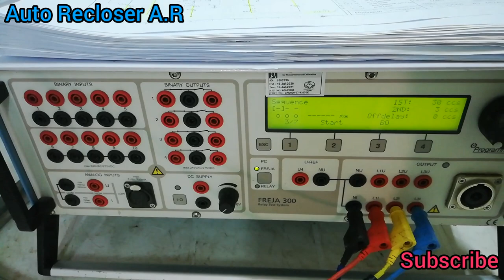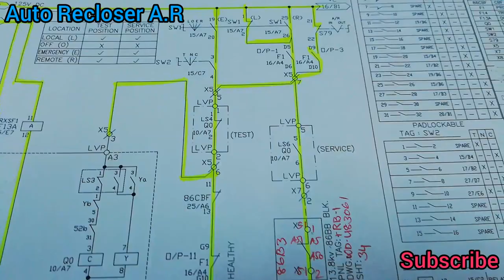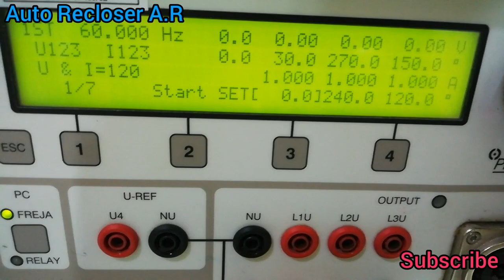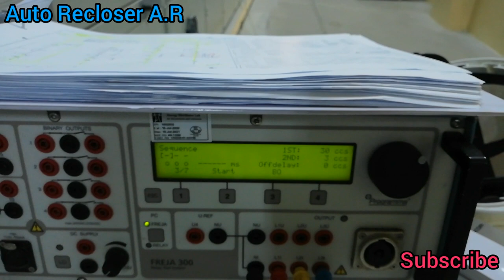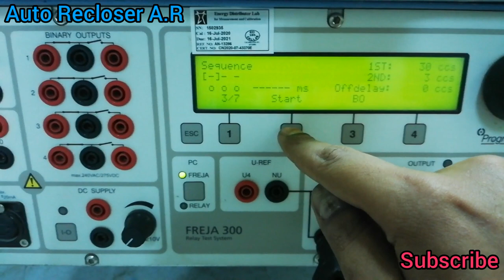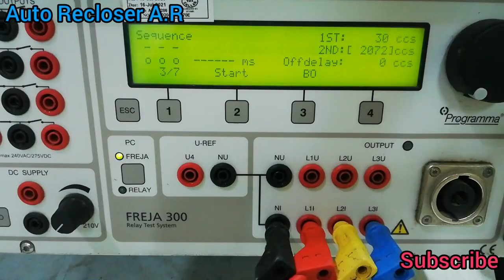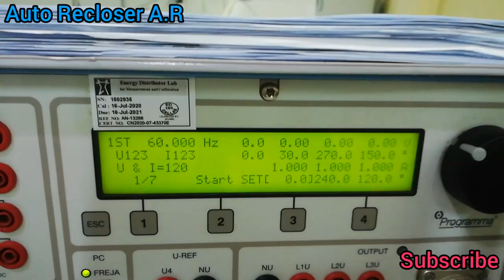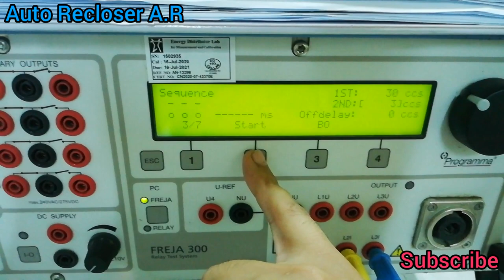AUTO RECLOSER SCHEME AND SIMULATION FOR 13.8 KV SWGR BY FREJA 300 IN ARABIC AND ENGLISH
Introduction to auto-reclosing

Faults on overhead lines fall into one of three categories: transient, semi-permanent and permanent. 80-90% of faults on any overhead line network are transient in nature. The remaining 10%-20% of faults are either semi-permanent or permanent.
Transient faults are commonly caused by lightning and temporary contact with foreign objects. The immediate tripping of one or more circuit breakers clears the fault. Subsequent re-energisation of the line is usually successful.
A small tree branch falling on the line could cause a semi-permanent fault. The cause of the fault would not be removed by the immediate tripping of the circuit, but could be burnt away during a time-delayed trip. HV overhead lines in forest areas are prone to this type of fault.

Permanent faults, such as broken conductors, and faults on underground cable sections, must be located and repaired before the supply can be restored.

A further benefit, particularly to EHV systems, is the maintenance of system stability and synchronism.